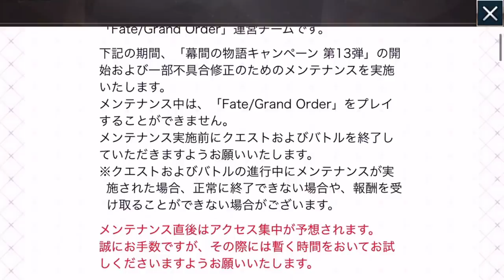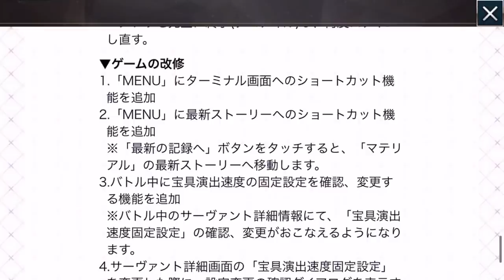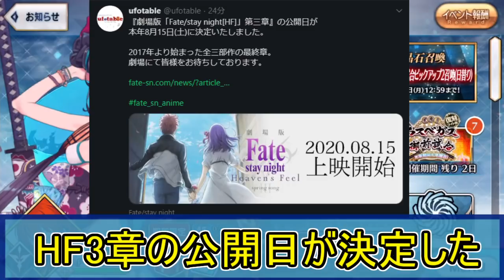【FGO】次は幕間の物語！そしてHF３章が8月に公開！【幕間の物語キャンペーン第13弾】